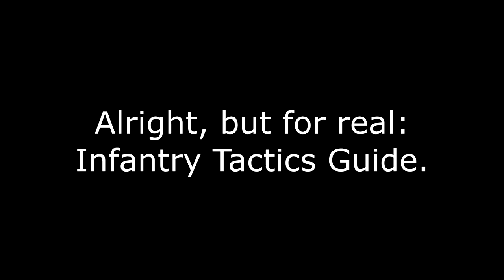Steel Division 2: Infantry Tactics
Hi, all, I know that I am going to make some mistakes in this one. Sorry in advance, but please point them out in the comments so that I can add them to this description.

Also, if you have a topic in mind for me to cover, please let me know. New DLC coming out this Thursday, so I imagine more content will come, just not sure what yet.